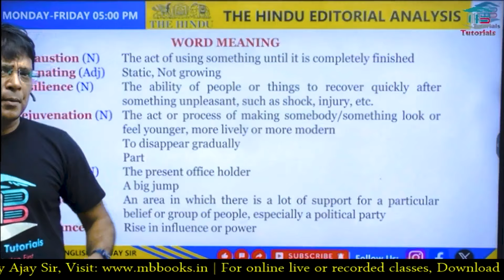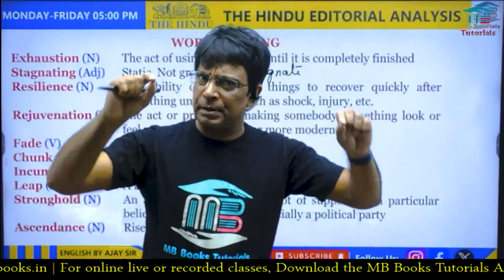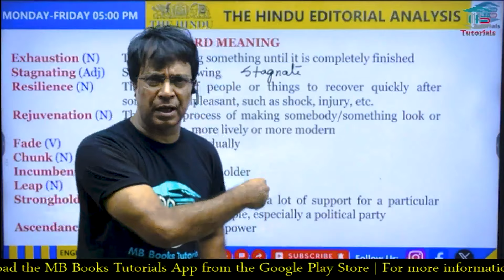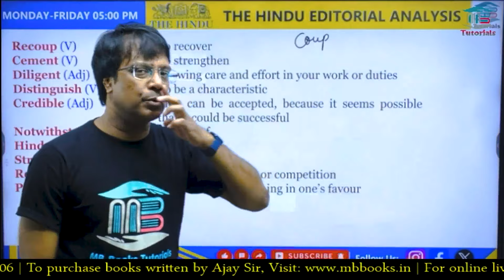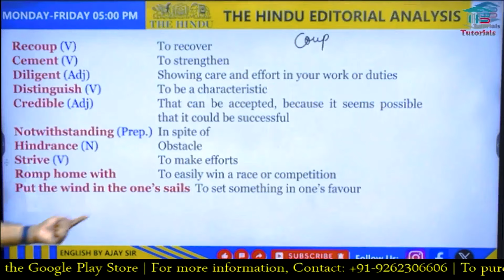The Hindu Editorial Analysis | 11 June 2024 | Vocab | Grammar | Reading | Skimming | Ajay Sir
English Foundation Batch 2024 - 3  || SSC || BANK || NDA || CDS || CET || By : AJAY SIR

🆕𝐎𝐮𝐫 𝐍𝐞𝐰 𝐁𝐚𝐭𝐜𝐡𝐬 :
English Foundation Batch 2024 - 3  :  (Started from  - 20 May 2024)

about ssc cgl
admit card ssc mts 2023
admit card ssc chsl 2023
about ssc cgl 2023
about ssc mts exam
ssc baseball
ssc board exam result
ssc baseball standings
ssc bari standings
ssc basketball
ssc bookstore
ssc buffer
ssc bloodhound
bihar ssc
bloodhound ssc
bse.telangana.gov.in 2023 ssc results
bse telangana ssc results 2023
bse telangana ssc results
bse.telangana.gov.in 2023 ssc hall ticket
ssc cars
ssc calendar 2024
ssc canvas
ssc cgl
ssc compass group
ssc calendar
ssc certificate
ssc cgl syllabus
cgl ssc
c sscanf
cut off ssc gd 2023
cpo ssc
cgl ssc syllabus
cgl ssc 2023
calendar ssc 2024
chsl ssc syllabus
chsl ssc result 2023
calendar of ssc 2023
ssc digital network
ssc disease
ssc d2l
ssc dual enrollment
ssc dental code
ssc disability
ssc definition
ssc dental abbreviation
ssc dallas
date of ssc result 2023
download ssc admit card
delhi police ssc
download ssc marksheet
download ssc gd admit card
download ssc hall ticket 2023
download ssc hall ticket
delhi police ssc admit card
delhi police constable ssc
date of ssc cgl exam 2023
ssc extra 2
ssc exam
ssc exam date 2024
ssc email
ssc exam india
ssc exam 2024 date bangladesh
education board result 2023 ssc
eligibility for ssc cgl
exam pattern of ssc cgl
exam pattern of ssc chsl
exam date of ssc cgl 2023
exam date of ssc mts 2023
exam date of ssc chsl 2023
exam pattern of ssc mts
ssc front door
ssc full form in education
ssc form
ssc flow cytometry
ssc football
ssc foundation scholarships
ssc financial aid
free job alert ssc
full form of ssc
full form of ssc cgl
full form of ssc board
full form of ssc exam
full form of ssc gd
full form of ssc chsl
final result of ssc cgl 2022
form of ssc
full form of ssc mts
ssc gov
ssc gd exam date 2024
ssc gd
gseb ssc result
gd ssc
gd full form in ssc
gd ssc admit card
gd ssc result 2023
gd ssc 2023
gd ssc result
gd ssc syllabus
gd ssc notification
ssc hours
ssc hockey
ssc hockey standings
ssc healthcare
ssc hall ticket download 2024
ssc help desk
how to download ssc admit card
how to apply for ssc cgl
how to apply for ssc chsl
how to download ssc hall ticket 2023
hall ticket download ssc
how to ssc result 2023
how much is the thrust ssc
hall ticket download 2024 ssc
how much salary of ssc cgl
how much is a ssc tuatara
ssc nic
ssc intranet
ssc inc security
ssc ild
ssc inc bellingham
ssc intralinks
ssc install stata
ssc issuing authority
ict practical ssc 2023
ict mcq ssc 2024
iq rank ssc gd
inter level bihar ssc
is ssc a board
is ssc cgl syllabus
is ssc cgl salary
inc ssc
it ssc meaning
in result ssc nic in result
ssc je syllabus
ssc jobs
ssc jaiswal
ssc je 2024
ssc jobs list
jharkhand ssc
jobs in ssc cgl
jessore board ssc result
junior engineer ssc
jobs in ssc
je ssc
juventus vs ssc napoli standings
je ssc syllabus
je ssc notification
job profile of ssc mts
ssc kya hota hai
ssc ka full form
ssc ku
ssc ka matlab
ssc kids
ssc kkr